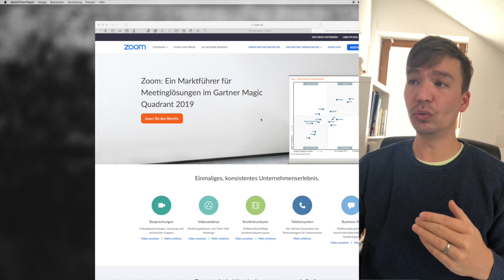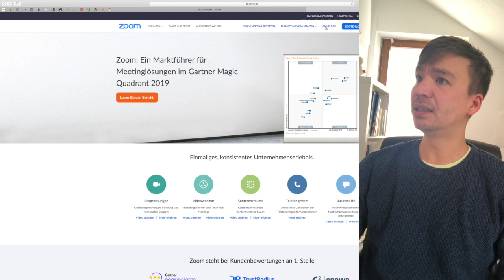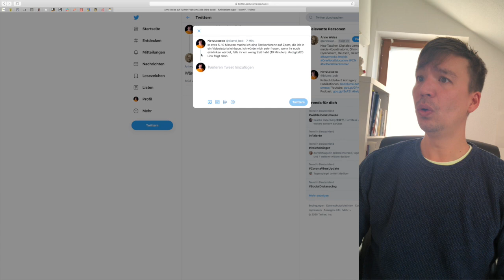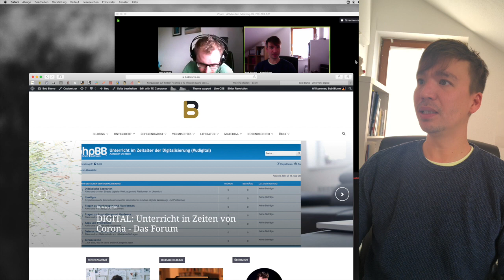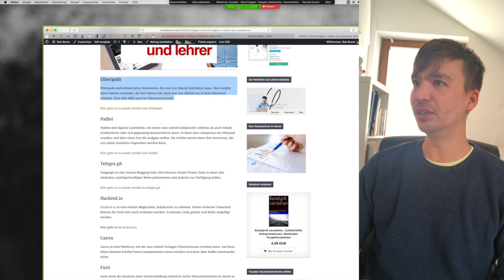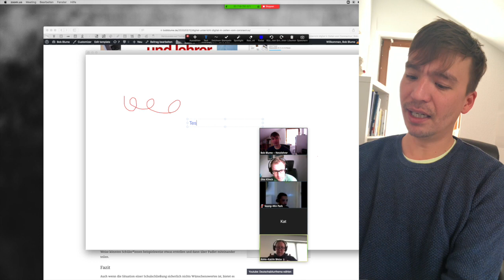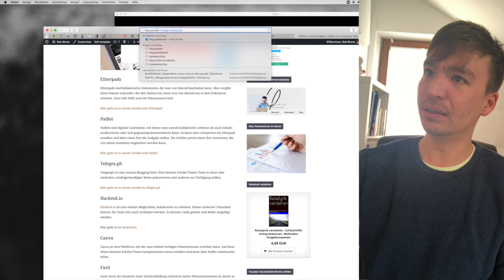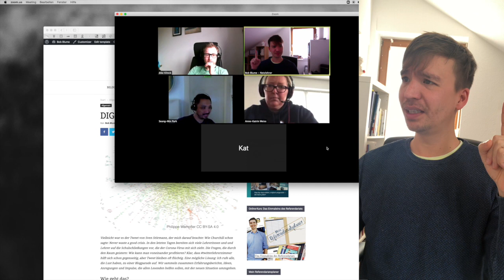Zoom-Tutotrial: Unterricht in Zeiten von Corona, Teil 4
Aufgrund der schließenden Schulen gibt es immer mehr Anfragen, wie man in Zeiten von Corona weiter lernen kann. Einige Möglichkeiten, wie man in Zeiten, in denen die Schulen geschlossen haben, lernen kann. Sowohl für Schülerinnen und Schüler als auch für Lehrerinnen und Lehrer.

Hier geht es zum Artikel, der die Plattformen auflistet und weitere empfehlenswerte Artikel nennt

Folgt mir gerne auf Instagram: @netzlehrer

Schülerhilfe zur Reiselyrik (*)

Bei Links in der Videobeschreibung die mit "(*)" gekennzeichnet sind handelt es sich um Afilliate-Links. Wenn ihr über die Links etwas kauft, bekomme ich eine kleine Provision, ohne dass sich der Preis für euch ändert. Vielen Dank❤️